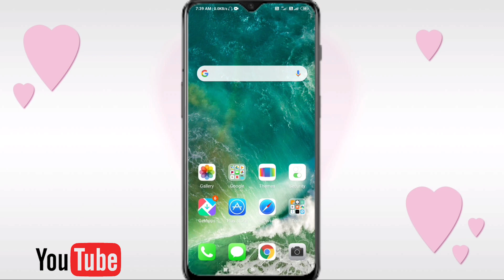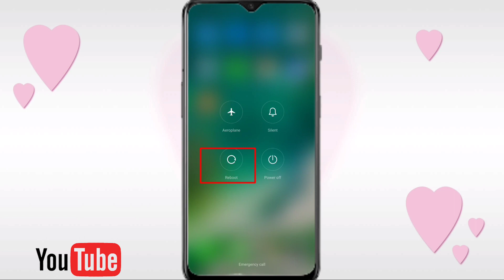Call ended problem on Android phone || Call ended problem solution in hindi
Hii dosto welcome to our channel dosto aaj ki iss new video me hamne bataya hai ki yadhi aap kisi par call karte hai to vah ऑटोमेटिक cut ho jati hai to dosto iss video me maine iska solution bataya hai

Some related tags 👇

1) फोन ऑटोमेटिक कट जाता हैं तो ये setting करें
2) call ended problem
3) call ended problem solution in hindi
4) call ended
5) how to solve call ended problem
6) how to solve jio call ended problem
7) how to solve airtel call ended problem
8) how to solve vodafone call ended problem
9) how to fix call ended problem solved
10) call ended problem on realme
11) call ended problem on redmi
12) samsung call ended problem
13) solved call ended problem
14) call ended problem on android
15) jio call problem
16) call ended problem in idea
17) call ended problem in vodafone
18) call ended problem in airtel
19) call ended problem in jio
20) voice call problem
21) voice call setting
22) fix voice call problem solved